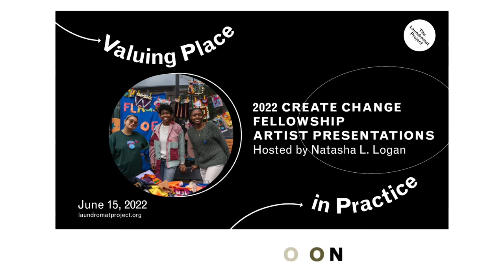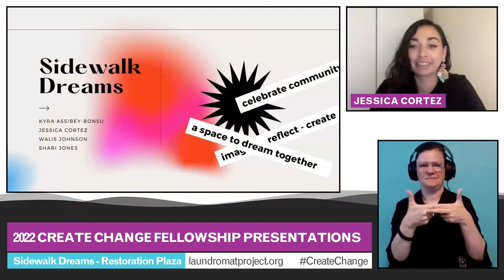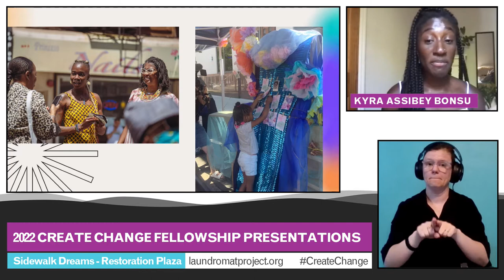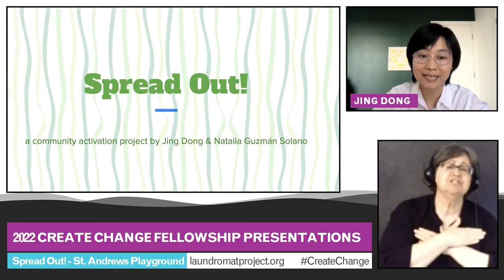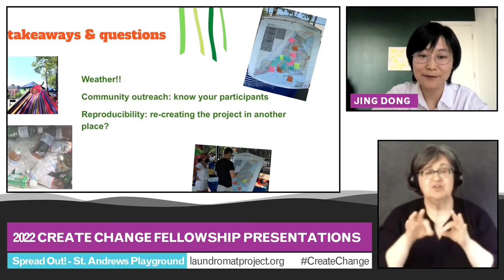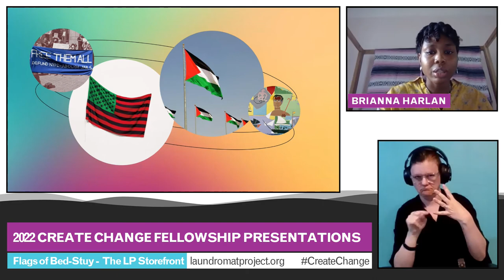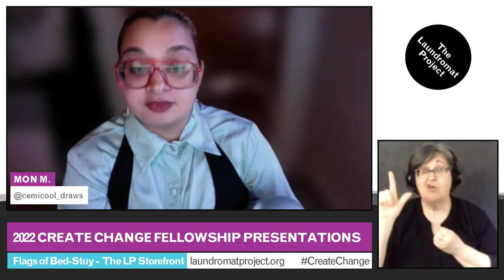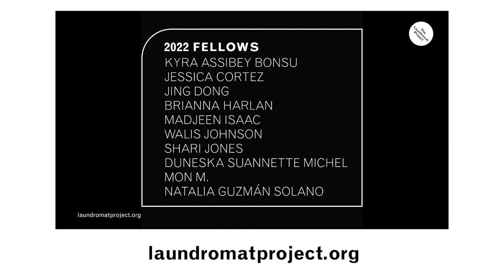2022 Create Change Fellowship Presentations: Valuing Place in Practice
An evening of community celebration. This season, our 2022 Create Change Fellows, 10 artist designed community engaged public art activations in connection with The LP’s storefront space in Bed-Stuy. Working in groups, Fellows implemented The LP’s approach to community-based art making, asset mapping, and cultural organizing by developing projects in Bed-Stuy, considering what it means to enter a community and engage neighbors via a central corridor like Fulton Street, a playground, and a public square.

During this virtual gathering, three artist groups will reflect on the development of their project designs and takeaways from their Fellowship experience: “Flags of Bed-Stuy” featuring Brianna Harlan, Duneska Suannette Michel, Madjeen Isaac, and Mon M.; “Sidewalk Dreams” featuring Jessica Cortez, Kyra Assibey Bonsu, Shari Jones, and Walis Johnson; and “Spread Out!” featuring Jing Dong and Natalia Guzmán Solano.

Hosted by Natasha L. Logan, Deputy Director of Creative Time.